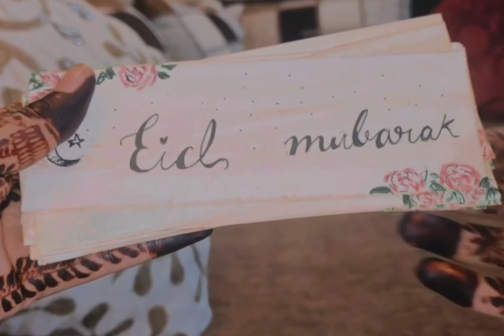How to Make Floral Eid Cards ❣️Eid mubarak Zaina's Art House ✨eidmubarak